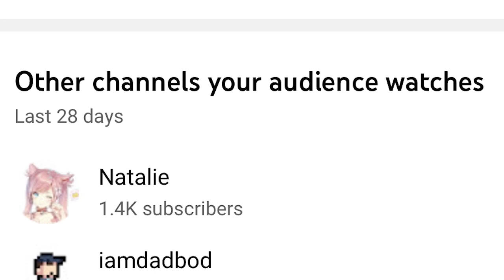Intermediate Lobby Rainbow Berry (Celeste Spring Collab 2020)